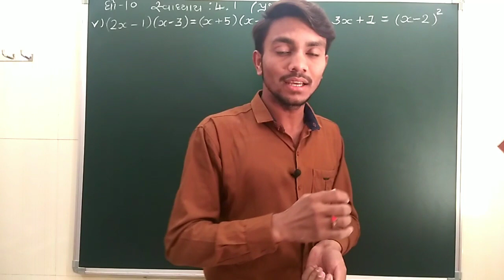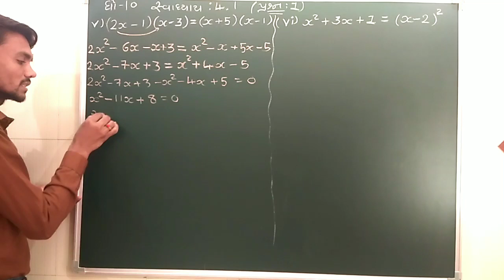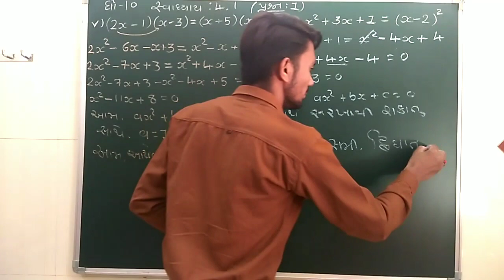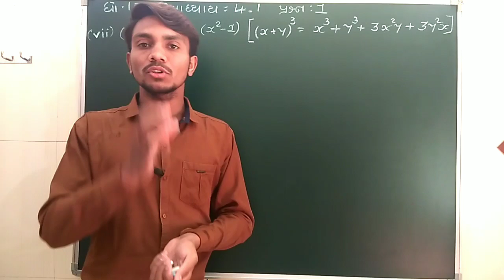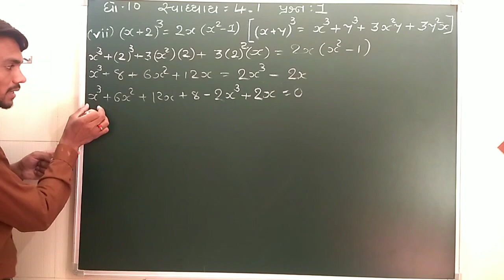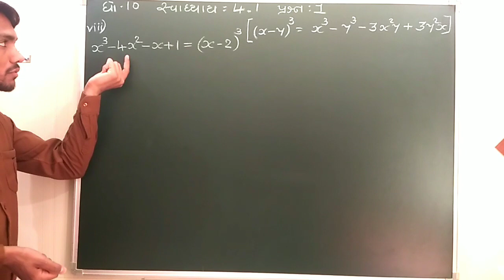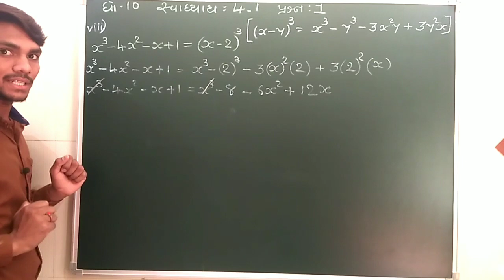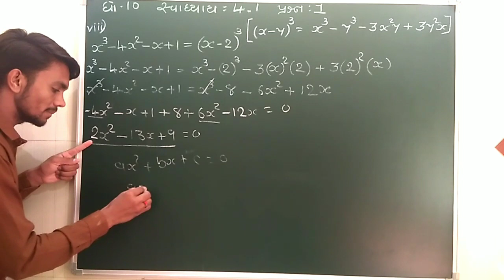ધોરણ 10 , પ્રકરણ-4 (દ્વિઘાત સમીકરણ) , સ્વાધ્યાય - 4.1 , પ્રશ્ન નંબર - 1 ના 5 થી 8 દાખલા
ધોરણ 10
પ્રકરણ-4 (દ્વિઘાત સમીકરણ)
સ્વાધ્યાય - 4.1
પ્રશ્ન નંબર - 1 ના 5 થી 8 દાખલા

By - Tushar Kudala
       Naimish Makawana